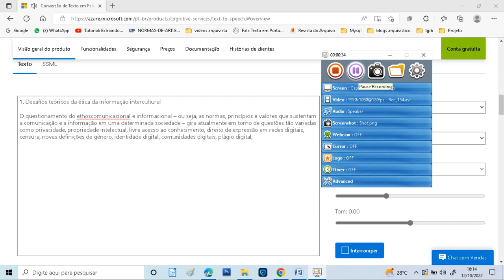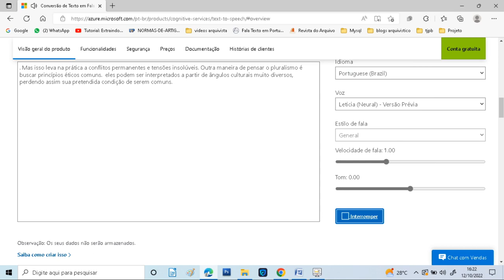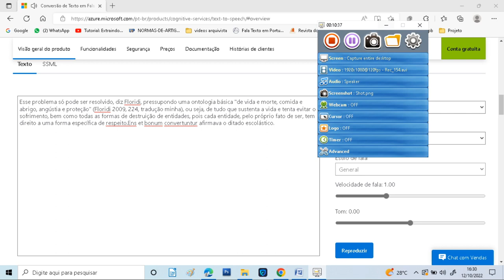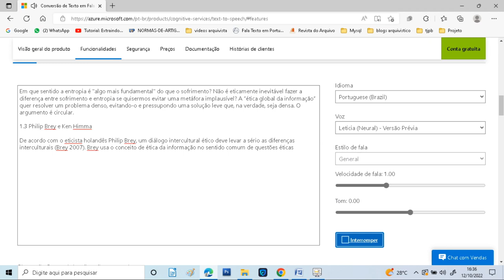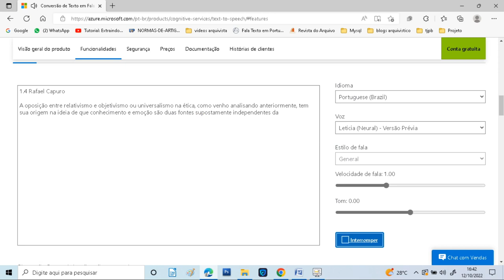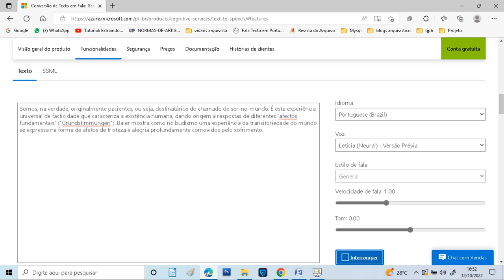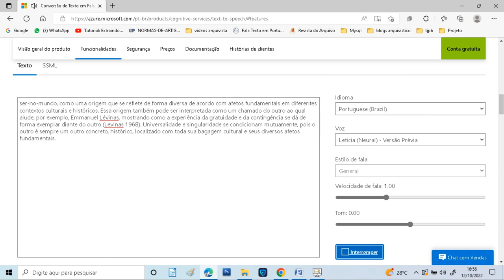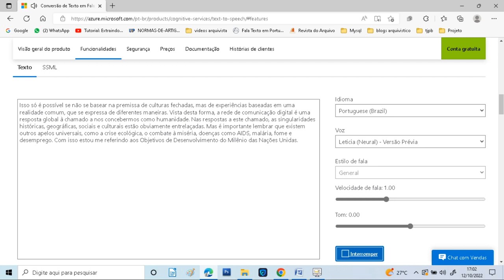1 Desafíos teóricos da ética da informação intercultural